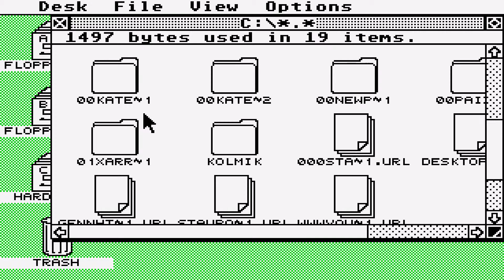ATARI ST STE FALCON Kolmik Deluxe Edition KΩLMIK COLMIC Paradize + Nakos George GGN GREEK PROGRAMMER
ALSO IN GFA BASIC ATARI ST STE FALCON Kolmik Deluxe Edition KΩLMIK COLMIC Paradize + Nakos George GGN GREEK PROGRAMMER BELOW THIS PARAGRAPH,YOU FIND MY FRIENDS YOUTUBE CHANNELS THAT HAVE VERY INTERESTING,RETRO VIDEOS,LONGPLAYS,EMULATION,MOVIES,MARTIAL ARTS ELEMENTS AND OTHER GOODIES.PLEASE VISIT THEIR CHANNELS

1) "GAME DEVELOPER" (GAME INTRO)
2) "GAME PUBLISHER" (GAME INTRO)
3) "MENU" DEVELOPER" (FOR ATARI ST GAMES - WHEN THE MENU STARTS)
4) TEAM WHO "CRACKS" GAME (INSIDE DECOMPACTER FROM ATARI ST OR IN THE AMIGA CRACKTRO)
5) VERSION OF UTILITY "CRACK TEAM" USES (AFTER GAME SELECTION IN MENU IN ATARI ST)
6) PROGRAMMER(S) WHO PROGRAMMED GAME (GAME START SCREEN, AND SOMETIMES EVEN IN "HIGH SCORE TABLE".

1) THE GAME EXISTS IN ONLY ONE VIDEO UPLOAD BUT THE UPLOADER "TALKS CONTINOUSLY",THEN THIS IS USELESS FOR ME AND I UPLOAD THE SAME GAME WITHOUT SPEECH
2) IF ANOTHER GAME UPLOAD (ONE ONLY VIDEO) IS FROM EXTERNAL "BAD" CAMERA WITH BAD SOUND,THEN I UPLOAD IT,AGAIN BECAUSE THE OTHER VIDEO IS USELESS...ETC ETC.WELL,FOR ME THESE GAMES ARE NOT "EXISTS" ON YOUTUBE
3) ALSO IF THE GAME HAS "FAKE" MUSIC SUCH AS FOR HYPOTHETICAL EXAMPLE OF "PACMAN" WHICH IN THE VIDEO YOU HERE INSTEAD GAME AND SAPLES "SAMANTHA FOX",THEN THE GAME IS USELESS,AGAIN,FOR ME.

INTERESTING